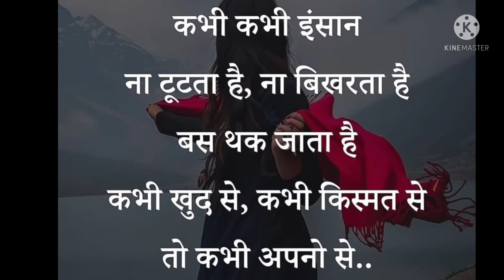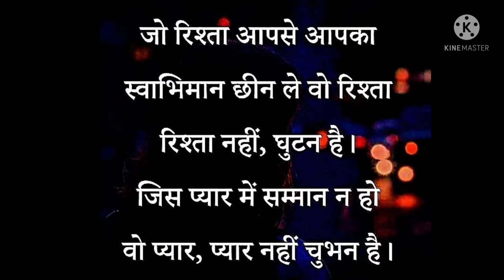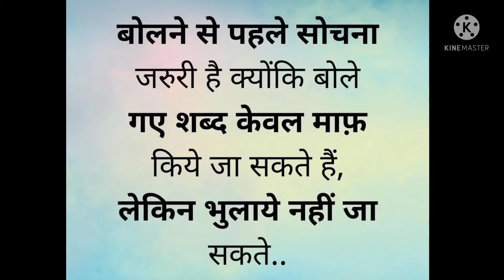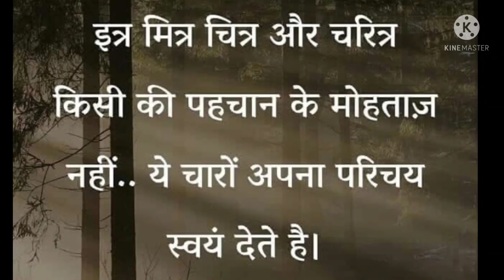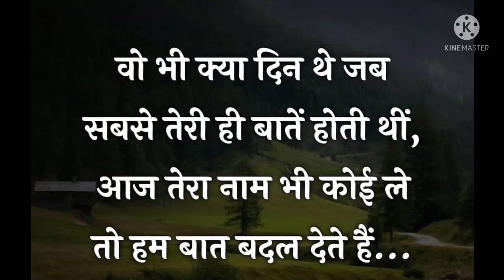quotes, hindi ,line , beautiful ,best hindi shayari , attitude shayari , dosti shayari , love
best hindi shayari , attitude shayari , dosti shayari , love shayari ,

attitude shayari , status attitude ,Attitude status in hindi

dil k arman
discription: